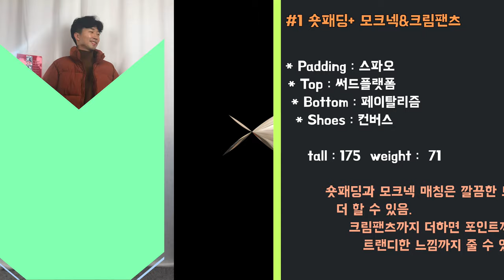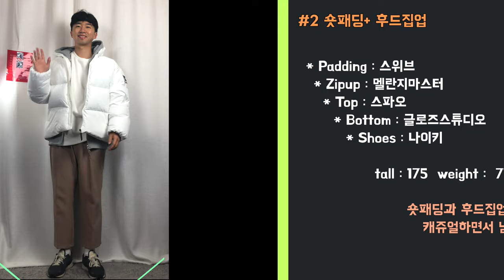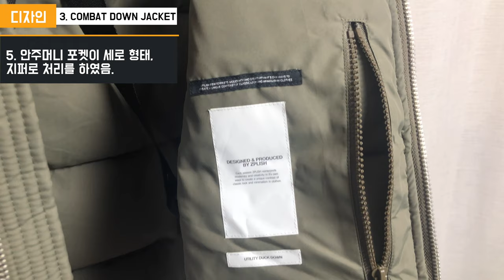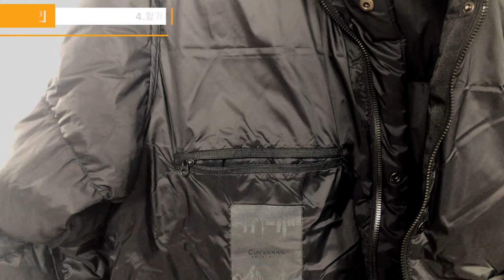가격대별 숏패딩 4개 추천과 숏패딩 4가지 코디 준비했어요(feat.커버낫, 스파오, 스위브, 지플리시)[패션유튜버 식스타일]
숏패딩 아직 고민 중이죠? 코디도 고민이고
4가지 숏패딩와 함게 4가지 숏패딩 코디를 준비를 했습니다 영상 재밌게 봐주시고 타임라인 및 사이트 정리 해둘테니깐 참고하세요

1. 스파오 숏패딩  0:56

코디정보

* Padding : 스파오
* Top : 써드플랫폼
* Bottom : 페이탈리즘
* Shoes : 컨버스

 2. 스위브 숏패딩 3:12
코디정보
* Padding : 스위브
* Zipup : 멜란지마스터
* Top : 스파오
* Bottom : 글로즈스튜디오
* Shoes : 나이키

3. 지플리시 숏패딩 5:14
* Padding : 지플리시
* Top : 개인소장
* Bottom : 커퓨
* Shoes : 코앤크릿

4. 커버낫 숏패딩 7:26
* Padding : 커버낫
* Shirt : H&M
* Top : 보세
* Shoes : 컨버스